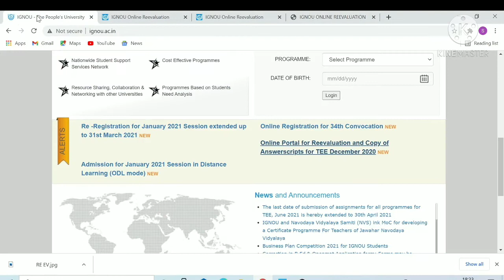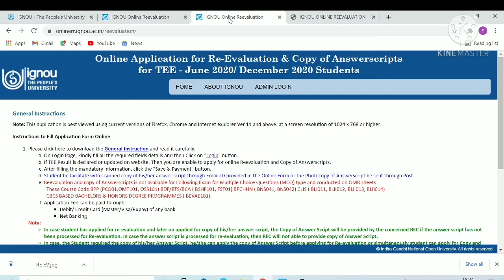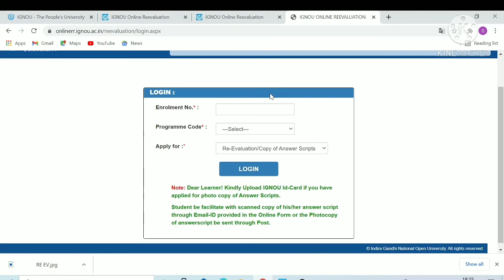how to apply for photocopy of answer sheet in ignou apply online tee dec 2020 जल्दी भरे फॉर्म पास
revaluation ignou tee 2020 apply online. ignou back paper form fill up dec 2020 exam. ignou result fail fill re evaluation very fast.

revaluation ignou TEE 2020
revaluation ignou tee 2020 apply online
photocopy of answer sheet ignou
how to apply for photocopy of answer sheet in ignou
how to apply for photocopy of answer sheet in ignou apply online  tee  dec 2020
tee dec 2020 re evaluation
tee dec 2020 revaluation apply online
ignou back paper form fill up
ignou revaluation process
re evaluation form kaise bhare
revaluation ka result kitne din mein aata hai ignou
ignou result fail fill re evaluation very fast
ignou improvement exam  dec 2020

Self Gyan
ignou
ignou result
ignou admission
ignou hall ticket
ignou assignment
ignou courses
ignou university
ignou online
ignou date sheet
egyankosh
ignou prospectus
ignou mba
nta ignou
ignou ac
ignou college
ignou ba admission
openmat
ignou fees